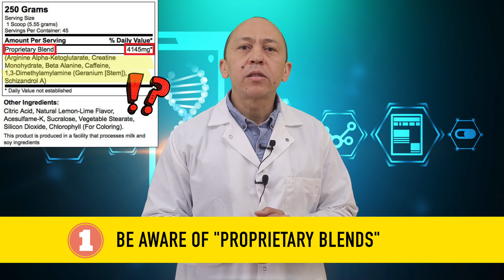Dietary Supplements Are Not Magic Pills | Antonio Silva, Ph.D. | VitaHelix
With so many myths and false claims about dietary supplements, it’s hard to know what to believe. Antonio shares the 6 MOST IMPORTANT FACTS you need to know before choosing a dietary supplement. He helps make sure you get the truth before putting anything in your body.

This is a very important topic – because it’s your health on the line.

00:00 - Intro
02:19 - Tip 1: Be aware of "proprietary blends"
03:29 - Tip 2: Choose GMP qualified products
04:00 - Tip 3: Ensure human clinical trials
04:33 - Tip 4: Research the company's reputation
04:57 - Tip 5: Check the dose of active ingredients
05:39 - Tip 6: Check the purity